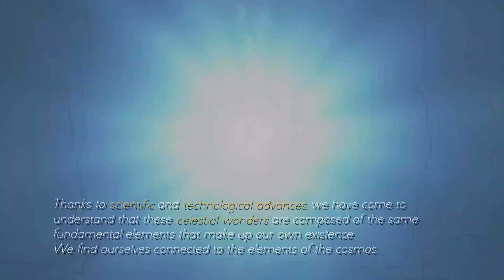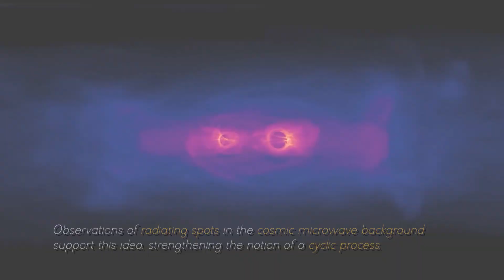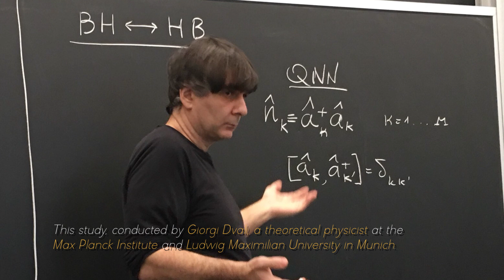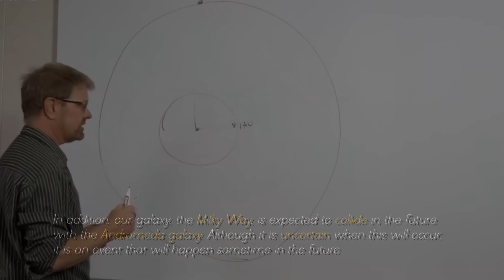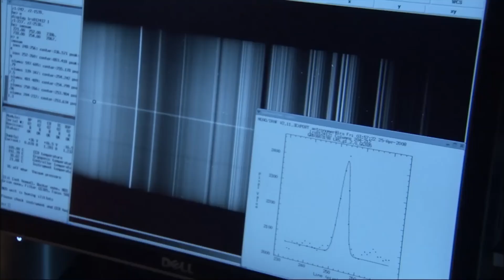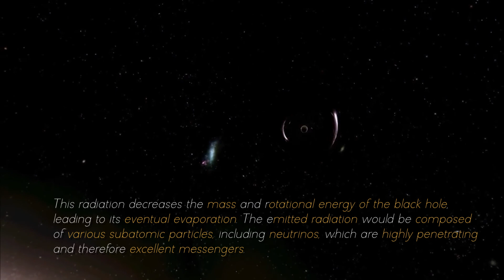IT’S GETTING BAD! James Webb's Finding Ends Debate in Physics